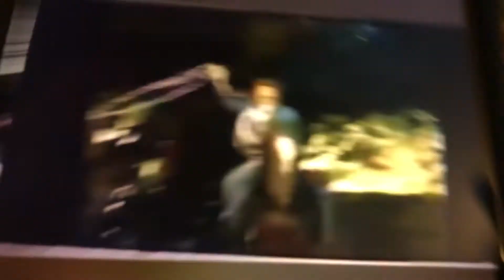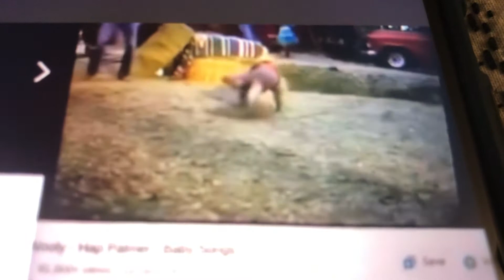Number 16 Wild and Woolly Hap Palmer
Jukebox